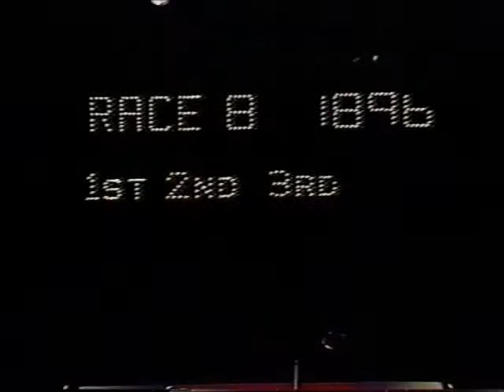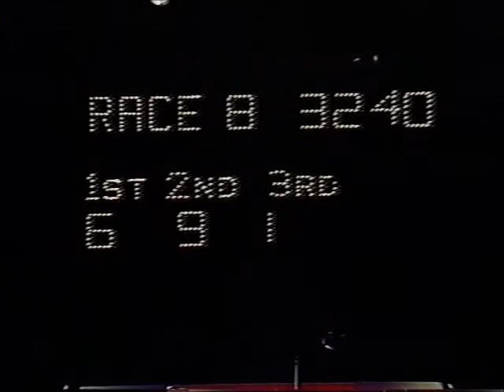Greyhound racing at Olympic Park, Melbourne, 1989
A little luck goes a long way for the winner of this hurdle race.